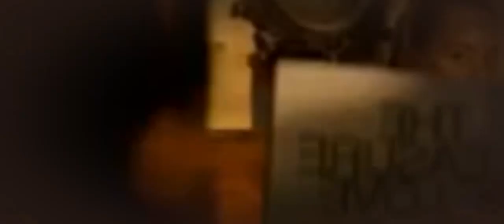Ocean Flame 2008